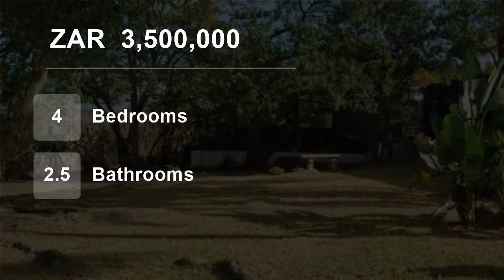4 Bedroom House For Sale in Lower Illovo, Amanzimtoti, KwaZulu Natal, South Africa for ZAR 3,500,000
This incredible property is set on over 4800m2 of level land with distant sea views and is zoned for multiple unit development.
Fully walled (8ft, topped with razor wire & electric fencing) and extremely private, this extra-large home is ideal for the extended family or the perfect place to run your business, with quick acces...